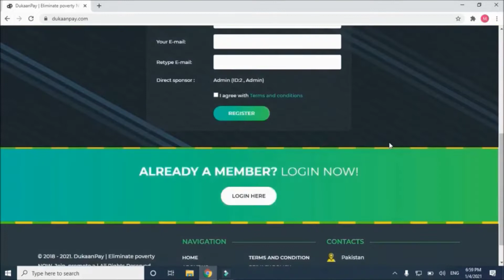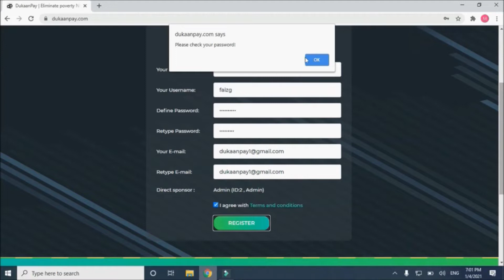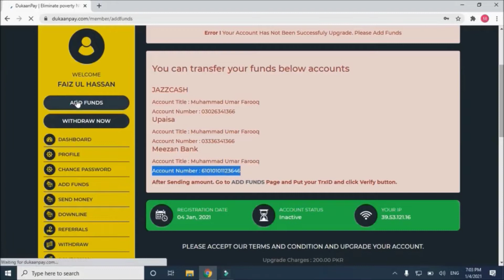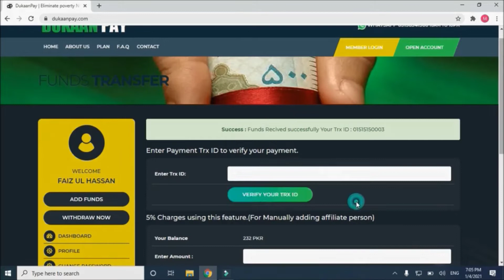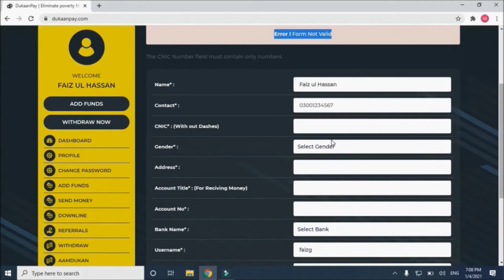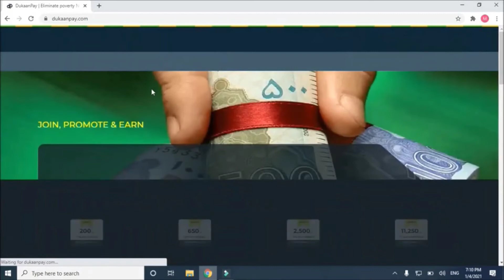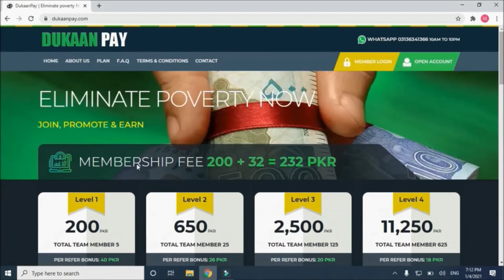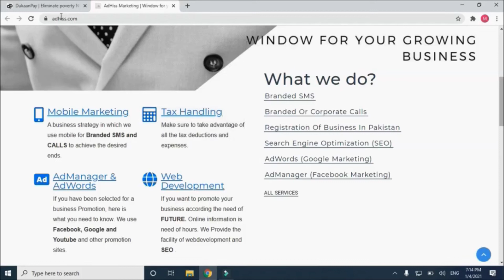Online earning from home|| Affiliate marketing|| How to open an account on dukaan pay|| AG Baloch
Hi, Dear dukaanpay.com is an affiliate company which provides the reward till 48 lac. This is a highly paid company in Pakistan. After the disaster which closes the world economy. In the coming era is online. Dukannpay's aim is to provide the best commission to its affiliates.

In this video, I have describes How to open an account in dukaanpay.com
If someone has sent you the affiliate link then click on the special offer link and open it. You will reach the open account registration form.
1. Write your Full Name
2. write user name (further to login), be conscious that there will be no space in the user name.
3 Password must be 8 letters or number
4. rewrite password must mutch
7 click on the registered button.

Then retrieving the page you must log in again.

Go "ADD FUNDS"
Send fund on the given account no and after half-hour put your TRX ID (TID) sent from jazz cash or others bank, put it in TRX ID and verify your amount.

Then Create the "PROFILE", in profile write your mobile no. write CNIC with out dashes .

Account title name: means the bank account title in which you want to get money. In account no. Write your Bank account no. and then select the Bank. and update your profile.